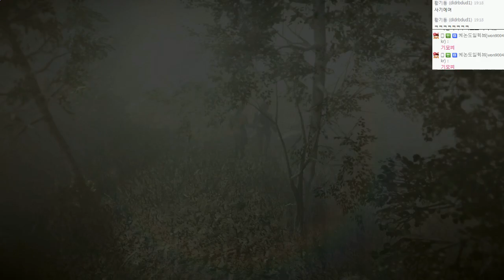신작! 툼레이더 : 라이즈 오브 더 툼레이더 | #24 - by조마문 (XBOXONE) ( 60프레임 , 풀옵션 , 초고화질 , RISE OF THE TOMBRAIDER )